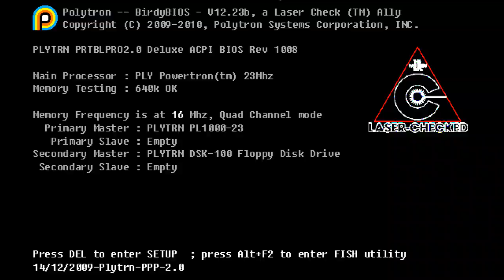Let's play Fez (2012) - Part 1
Day 1 of playing through Fez for the first time